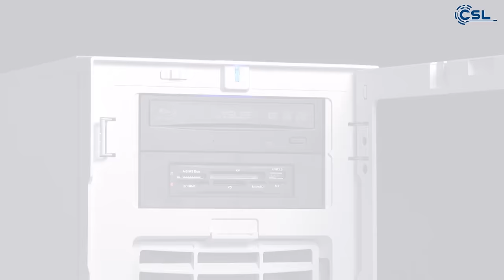Der CSL Let's Play-PC auf dem Sarazar zockt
Mit dem Speed X4900 (Core i7) haben wir ein absolutes High-End-System für Sarazar, einem der bekanntesten Let’s Player Deutschlands, gebaut. In diesem Video geben wir Euch einen Einblick in die Konfiguration und den Zusammenbau des Systems. Natürlich kommt nur ausgewählte Hardware zum Einsatz, die höchsten Gamer-Ansprüchen genügt:

Neue Konfiguration:
CSL Speed X4900 (Core i7)
Intel® Core™ i7-7700K, 4× 4200 MHz
32 GB DDR4-RAM (2400 MHz) Kingston HyperX FURY
Nvidia GeForce® GTX 1080 Ti Founders Edition
512 GB Samsung 960 Pro SSD
6000 GB SATA, Western Digital® Black™
ASUS ROG STRIX Z270F GAMING Mainboard
ASUS BW-16D1HT/B Blu-ray-Brenner
CSL Maelstrom 120 Wasserkühlung

In unserem Shop findet Ihr noch mehr Infos zu diesem PC